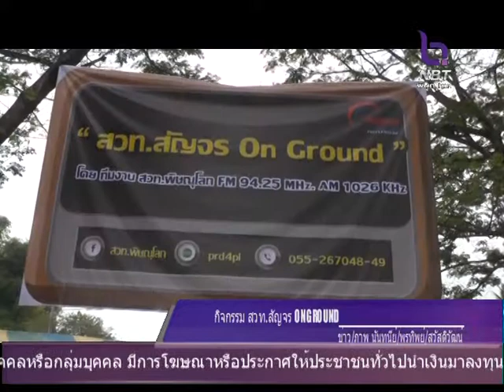พิษณุโลก - จัดกิจกรรม สวท.สัญจร ON GROUND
สวท. ย่อมาจาก สถานีวิทยุกระจายเสียงแห่งประเทศไทย